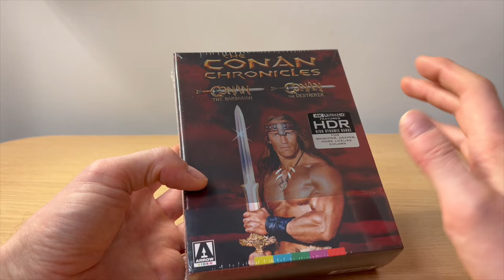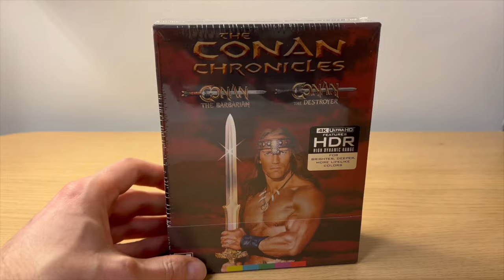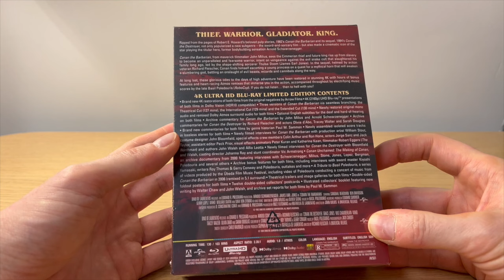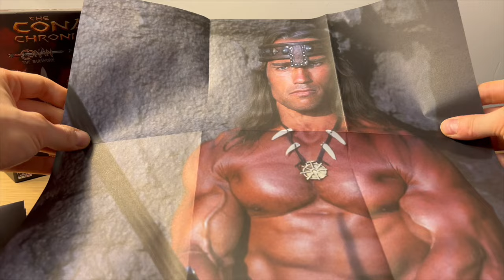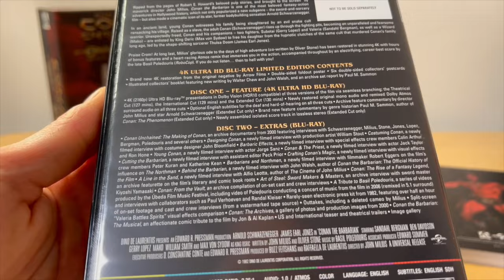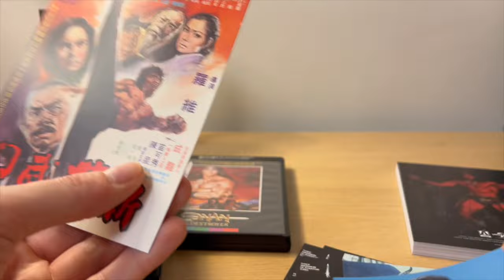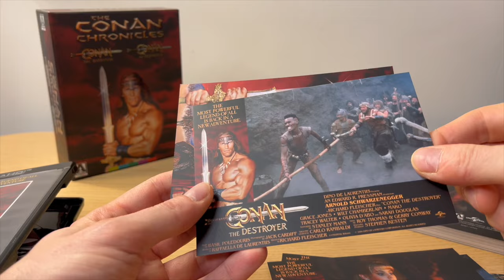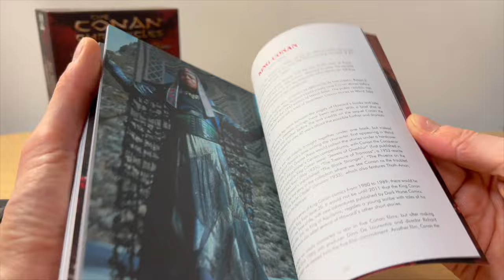THE CONAN CHRONICLES ★ OH MY CROM! 😡 COLLECTOR 4K UHD ARROW UNBOXING CONAN LE BARBARE & DESTRUCTEUR!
THE CONAN CHRONICLES 4K UHD LIMITED UNBOXING!
► ACHETER LE BLU-RAY DE CONAN LE BARBARE